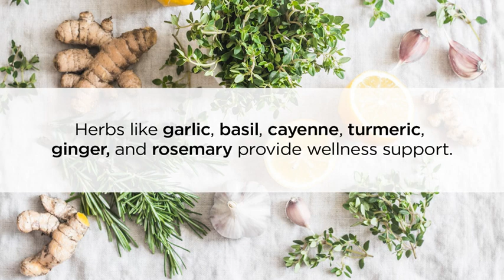Five Tips for Staying Healthy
Our immune systems need support during the winter months. Here are 5 tips on which foods and drinks to enjoy to help you stay healthy!